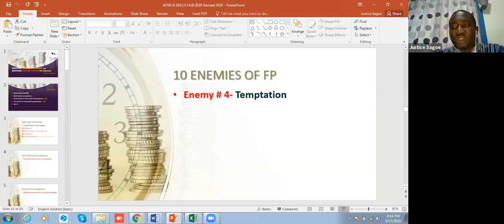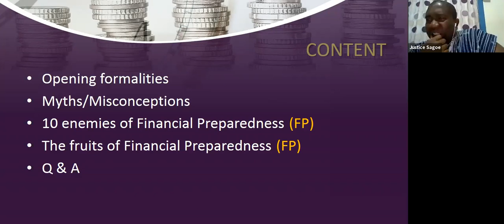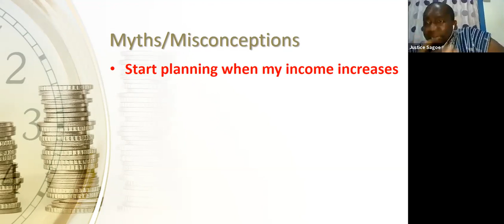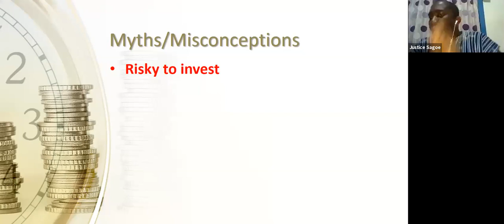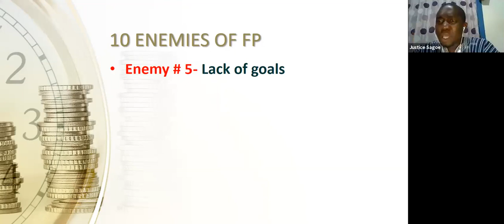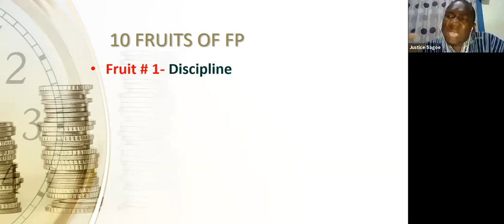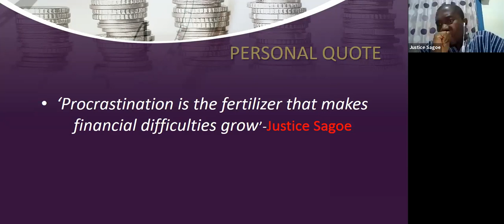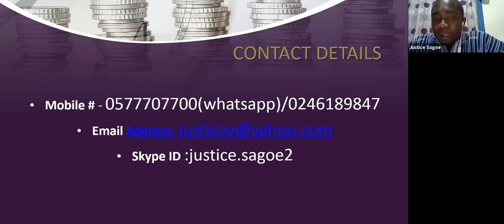Boosting Financial Immunity Vrs Boosting Immune System- The dilemma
Ask The Expert- HR & Business’ Sessions we’ll discuss financial preparedness/immunity and the practical steps to attain financial immunity, share some myths around financial IMMUNITY and share some principles
Speaker: Mr Justice Sagoe, Head, Micro & Small Enterprise Lending & Deposit Mobilization, Letshego Ghana Savings & Loans PLC

Topic: Boosting Financial Immunity Vrs Boosting Immune System- The dilemma
Date: Saturday 13th June 2020, Time 6pm GMT